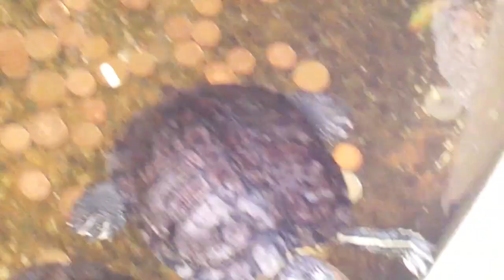Tropical World Leeds